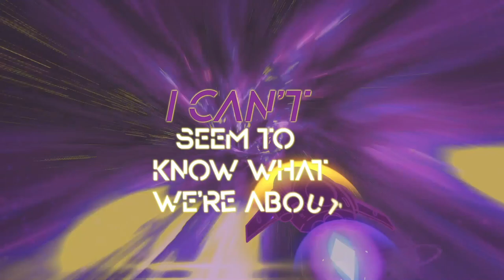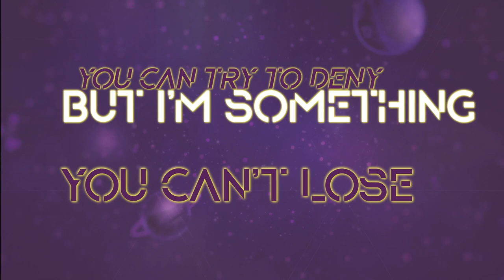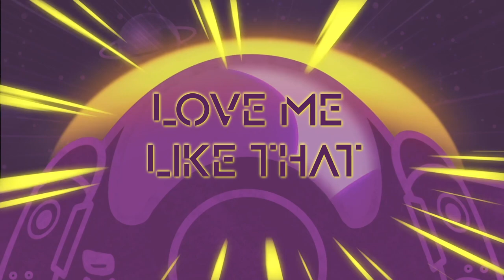Z3RG, Khamix - Miss Me Now (Ft. Katie Murphy) (Lyrics Video)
Mix & Master
Cavaro